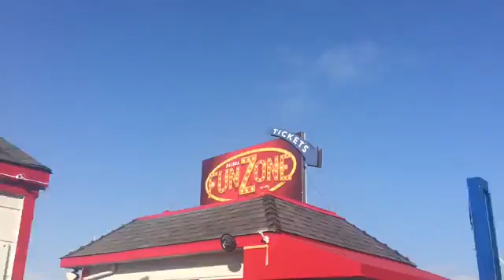The Real Day in the Life!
Jonathan says bye to Ashley as she leaves for camp, and Jonathan show you a harbor side fun zone on the beach.